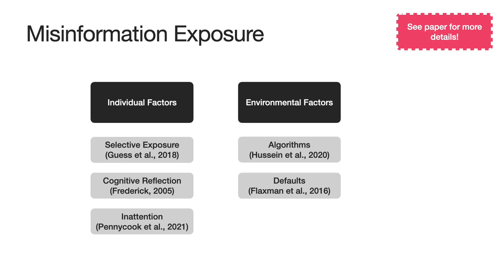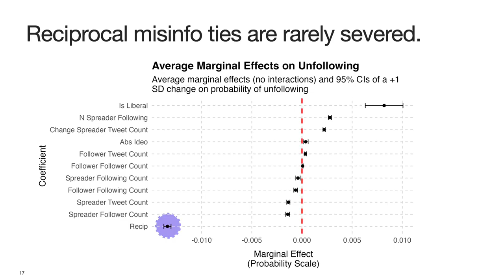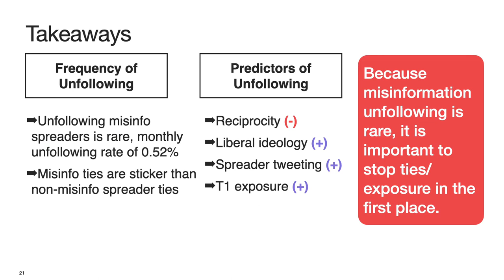[rfp0717] The Dynamics of (Not) Unfollowing Misinformation Spreaders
"The Dynamics of (Not) Unfollowing Misinformation Spreaders

Joshua Ashkinaze, Eric Gilbert, Ceren Budak"